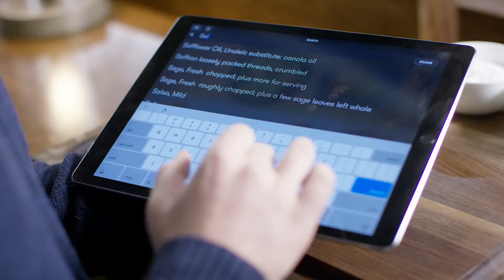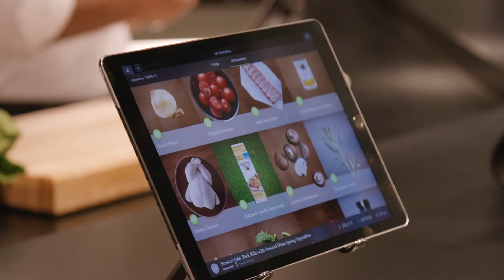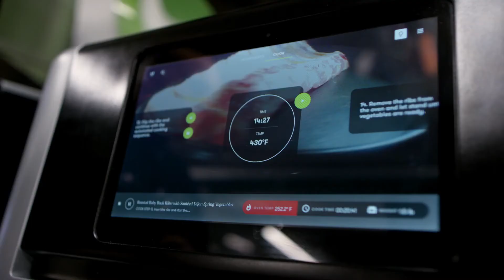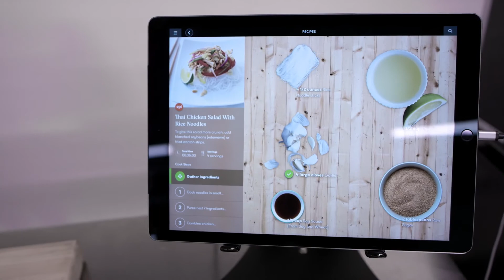Innit & ThoughtWorks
How will we eat in 2025? No doubt, the way we choose, buy and consume food is in flux. 2016 was the first year in the history of the United States that people spent more in eating and drinking establishments than in grocery stores. Why? Convenience, time scarcity, lack of culinary skills, and a strong desire to try new foods difficult to prepare in the home.

Since its Inception, Innit has raised more than $18M in funding. With only 5 Months left to launch a customer demo ready experience at Pirch, a high-end homewares store in New York, Innit engaged ThoughtWorks to bolster their expertise in custom software development, data analytics, and AI. In addition to creating the data lake, we delivered two mobile applications. The first intelligently suggests recipes based on an individual’s dietary preferences, health-related issues, wellness goals and what’s in the fridge and pantry. The second dynamically controls the cooking sequence based on the food type and weight as well as feedback transmitted by sensors inside the oven. The dynamic cook sequence ensures the food is cooked to perfection every time.

What’s next? ThoughtWorks is a technology partner of choice to help Innit scale the technology. Innit technology opens up completely new possibilities in the way people buy and prepare food, and we’re excited to explore the future with them.